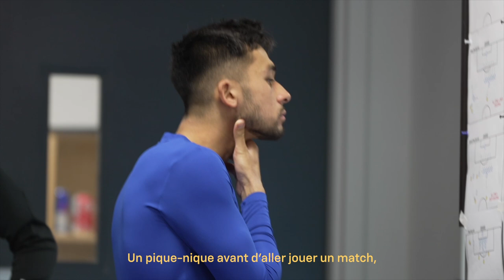Le Parcours Épisode 1: Mathieu Choinière | Chevrolet Canada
Du garçon qui jouait au soccer dans sa cour à un professionnel qui évolue au Stade Saputo, Mathieu  Choinière décrit son parcours d'athlète formé localement et nous explique comment le sport qu'il aime est devenu à la fois sa passion et sa profession.

Découvrez-en plus en visionnant le premier épisode de la série Le Parcours présenté par Chevrolet Canada en partenariat avec la @mls.